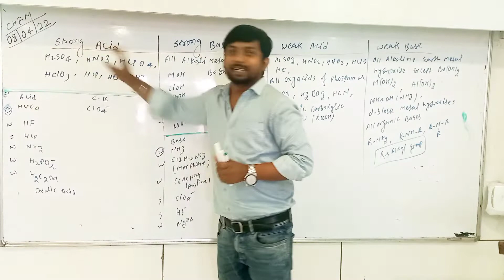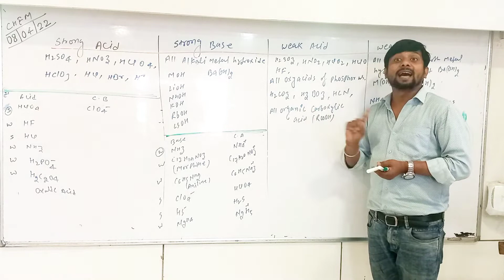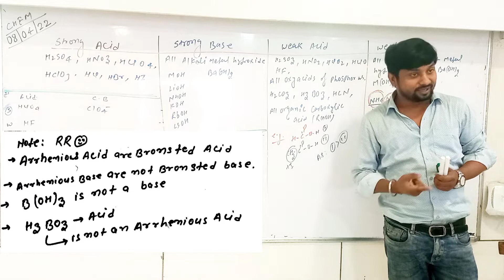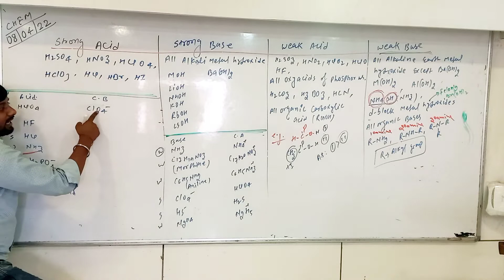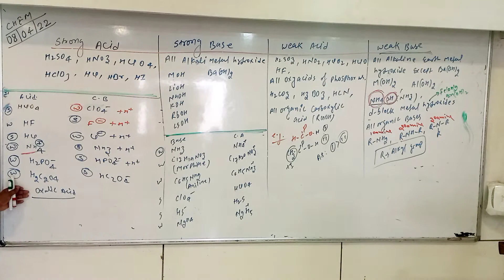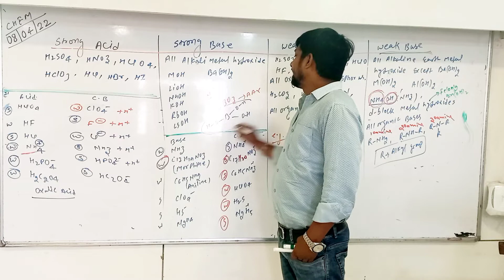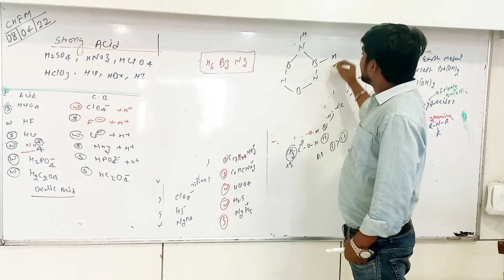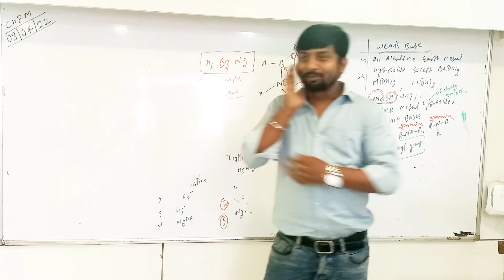All🩺Organic Acid Base Concepts || Strong Acid Base Trick and Weak Acid Base Concepts || IIT🥇/NEET🩺